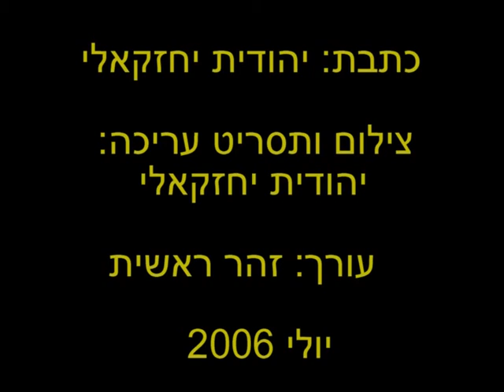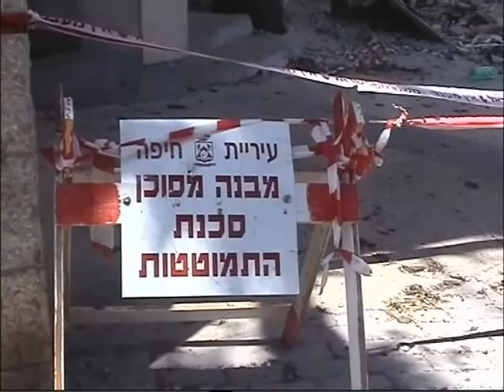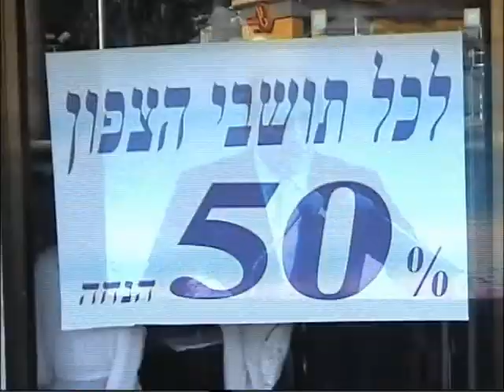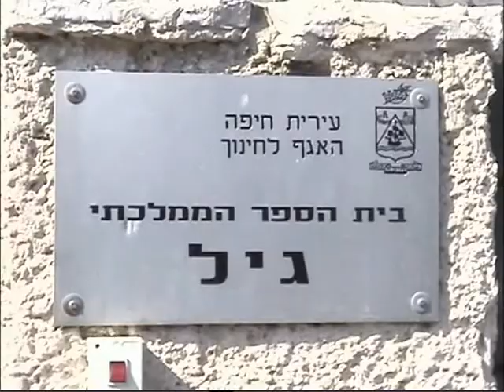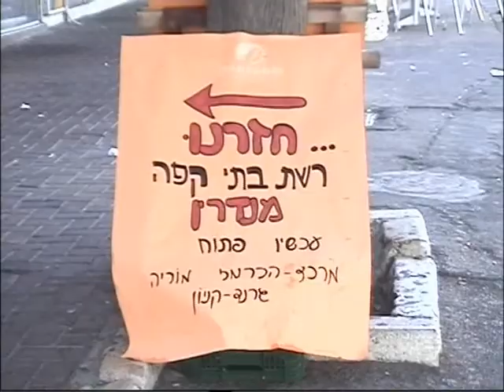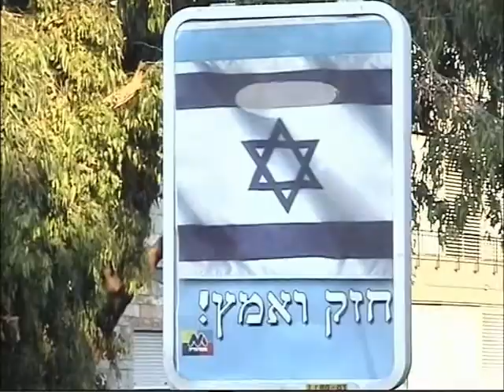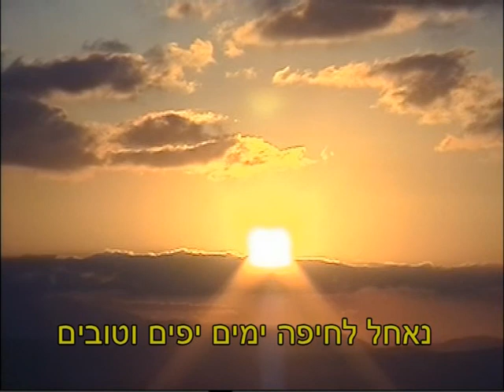מלחמת לבנון השניה,כתבת : יהודית יחזקאלי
צילום ותסריט עריכה:יהודית יחזקאלי, עורך: זהר ראשית
יולי 2006: